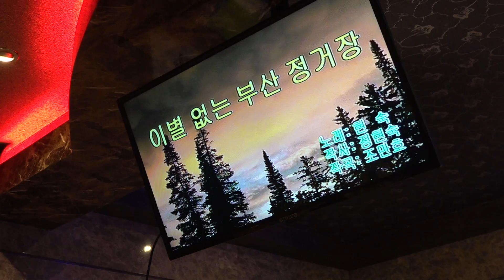가수 이옥분 이별없는부산정거장 좋아좋아노래교실노래경연대회 2019 6 10